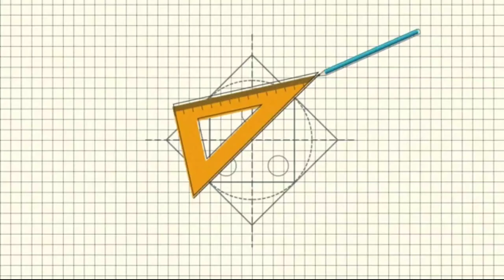How to make organdy cloth flower at home ( rose flower)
Easy step of making rose flower at home organdy cloth...

1. organdy cloth
2. pips
3.scissor
4.thred